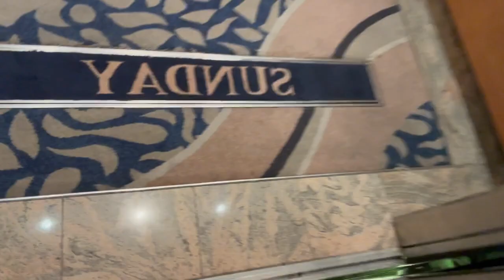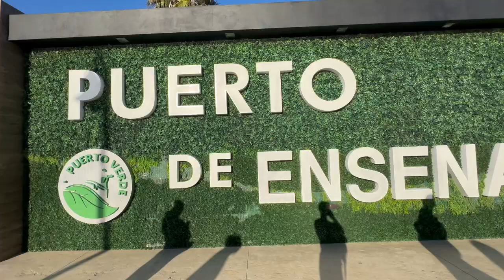cruise vlog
0:00 day 1
07:13 day 2
15:34 day 3
17:34 in mexico
18:59 day 3 p2
23:38 back in LA